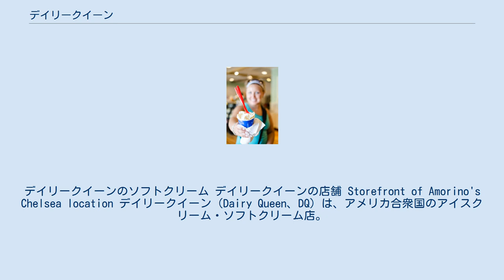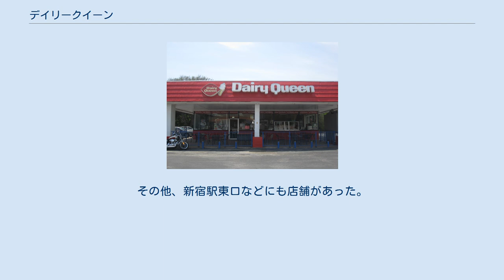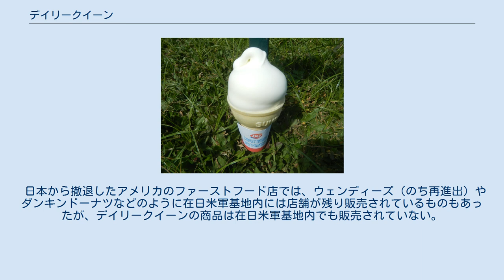デイリークイーン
デイリークイーンのソフトクリーム デイリークイーンの店舗 Storefront of Amorino's Chelsea location デイリークイーン（Dairy Queen、DQ）は、アメリカ合衆国のアイスクリーム・ソフトクリーム店。
1940年にイリノイ州で誕生した。
世界各国に店舗を展開し、かつては日本にも進出していた。
 「酪農・乳業」を意味する「Dairy」の英語本来の発音は「デイリー」ではなく「デアリー」が近い。
なお「Daily Queen」ではない。
 主力商品はソフトクリーム「DQソフト」である。
濃厚なソフトクリームは「逆さにしても落ちないソフト」が売りで、他店のソフトクリームのようにぐるぐる巻きに絞り出すのではなく、回さずに2段（または3段）に絞り出すため、雪だるまのように丸みを帯びた外観になる。
 さらにソフトクリームをコーンカップに絞り出したあと、従業員がコーンカップ部分を持って逆さにし、熱く溶かしたチョコレートやキャラメルの容器（固まらないよう保温されている）に頭から浸けてコーティングする。
ソフトクリームの冷たさでコーティングは瞬時に固まり、パリパリとした食感を楽しめる。
デイリークイーンではこれを「チョコソフト・キャラメルソフト」とて販売している。
 日本では、丸紅が出資して1976年に日本法人を設立。
2004年までの33年間存在した。
1号店は松屋銀座であった。
その他、新宿駅東口などにも店舗があった。
首都圏のみならず全国各地に店舗を展開し、最盛期には約300店まで店舗網を拡げたが、2004年までに全て閉店して日本から撤退した。
 日本から撤退したアメリカのファーストフード店では、ウェンディーズ（のち再進出）やダンキンドーナツなどのように在日米軍基地内には店舗が残り販売されているものもあったが、デイリークイーンの商品は在日米軍基地内でも販売されていない。
 現在店舗展開している国・地域 いずれも英語。